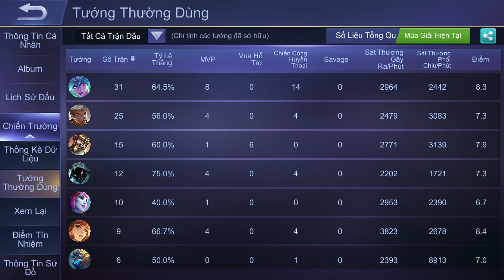NHẠC NỀN MOBILE LEGENDS MỚI?! Mở Loa Và Thưởng Thức!! | Tốp Mỡ Gaming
Còn chờ gì mà chưa đeo tai nghe lên để thưởng thức hở anh em hê hê.